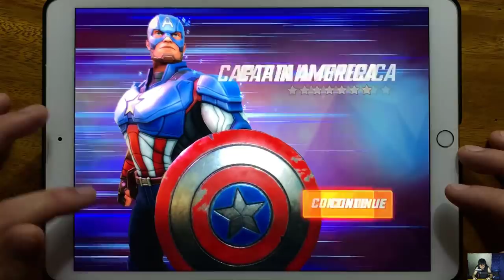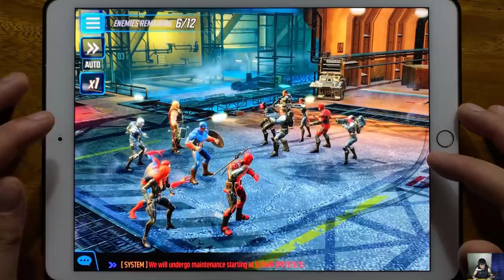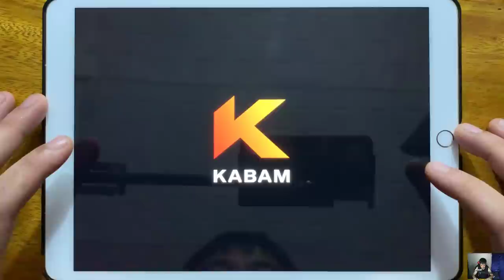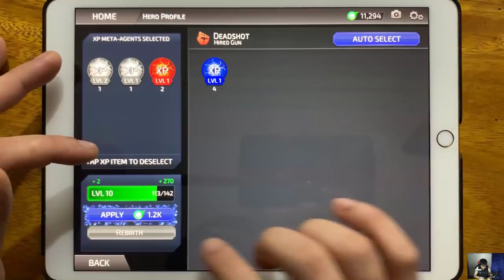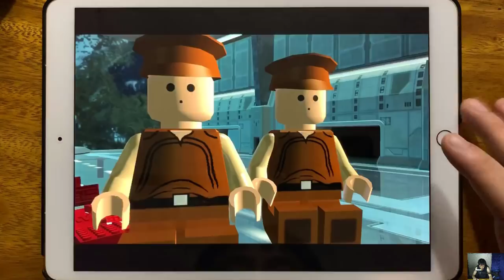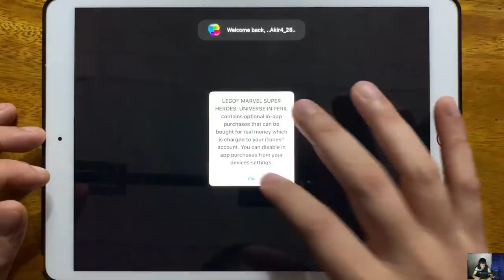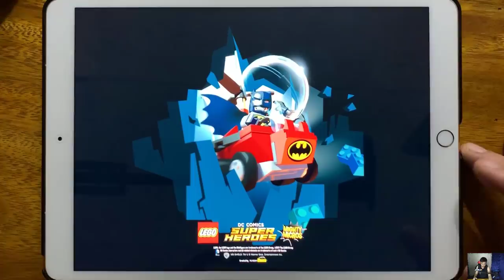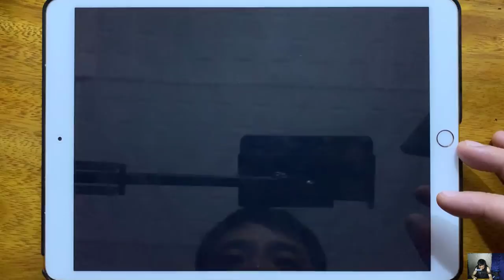Marvel Strike Force, Super Brawl, Brawl, Marvel Chapions, DC Legends, Lego LSW Saga, LEGO CITY...